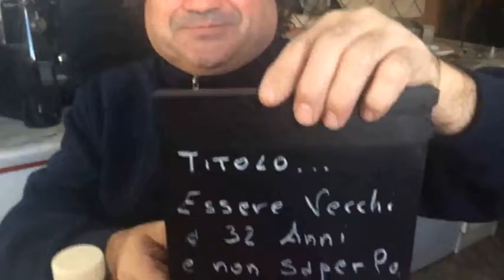UNA MONTAGNA DI PROFITEROLES || vlog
un compleanno profiteroloso.. sempre se arriveranno integri

instagram:  fatto è meglio che perfetto